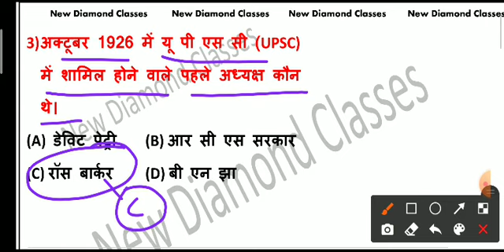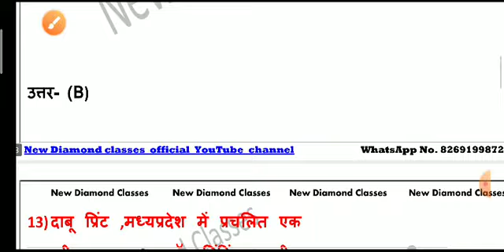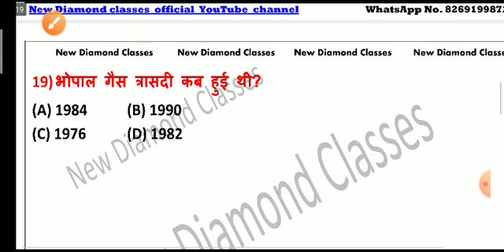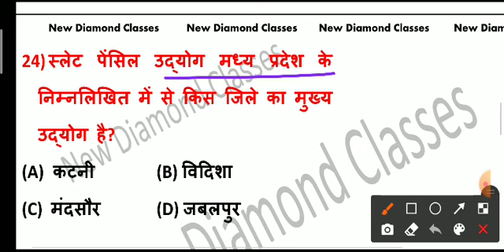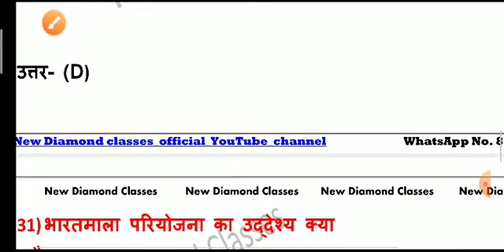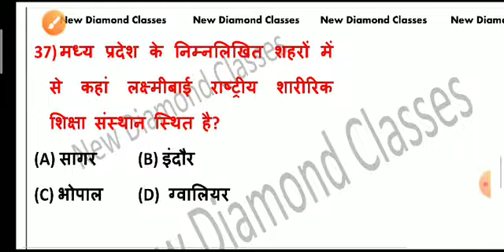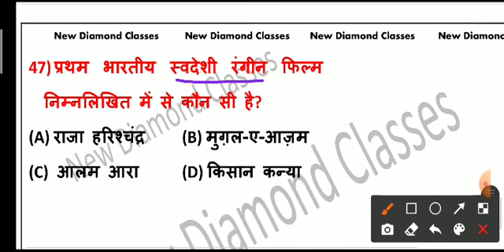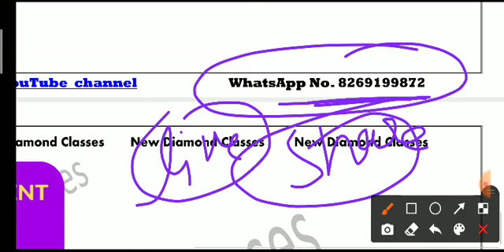FREE Mock Test / MP POLICE / MPSI / पटवारी / | Important MPGK / GSGK /Current |By Arjun sir/Class 04